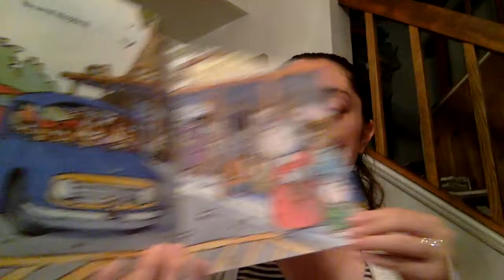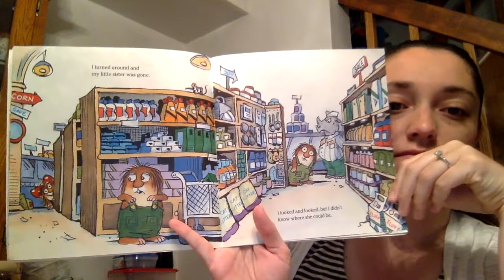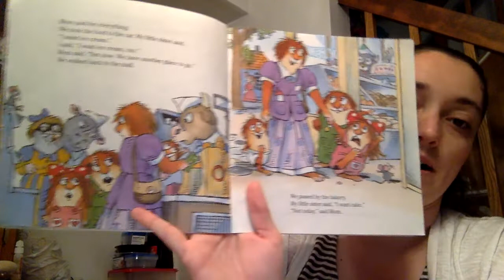Day 38 Just Shopping With Mom by Mercer Mayer